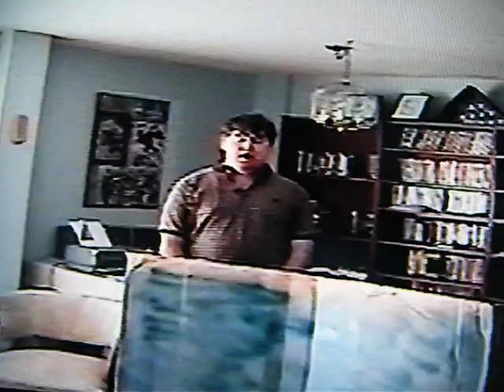Ted Harris Easter Show